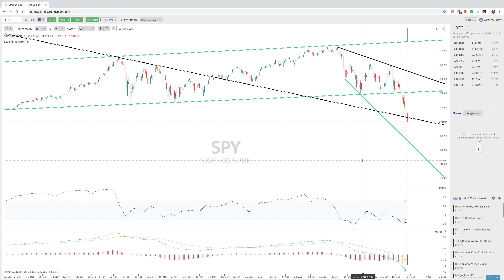TrendSpider Weekend Update: SPY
The markets took a nosedive last week with every single day ending red. The status quo has clearly changed from any other move down this year with new lows getting put in before the end of the year.